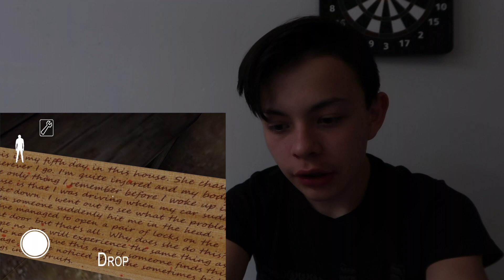I PLAYED GRANNY- HORROR GAME (must watch)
If you made it down this far, awesome, you're a real cool person!

I'm just a 13 year old boy trying to have some fun and live my dream. I hope you guys enjoy my videos and get to see how my life is as a teenager. If there are any problems or concerns let me know. I hope you guys have a great day!